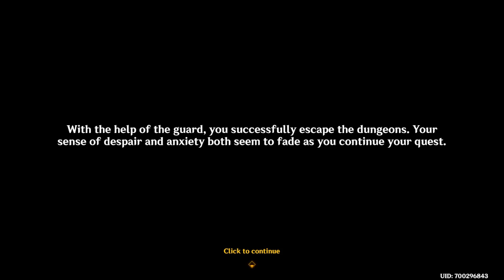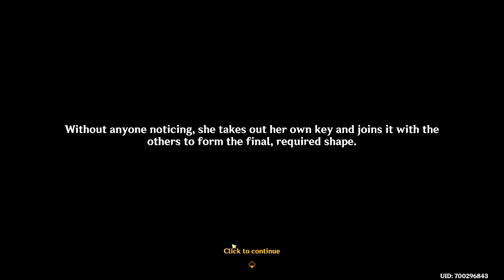Silent Night // Clorinde´s Quest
Clorinde´s story quest Rapperia Chapter: Act 1. Patch 4.7

00:00 - Intro
00:40 - (START)
05:57 - Meet the others
12:27 - The game venue at the beach
20:52 - Game starts
01:06:21 - 2nd Day of the Game
01:27:50 - Secret Vault
02:02:06 - The Final Boss
02:14:02 - (END)